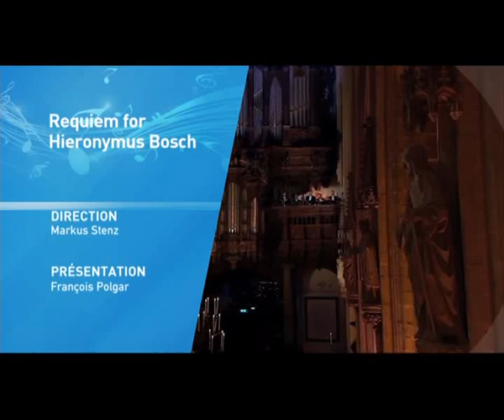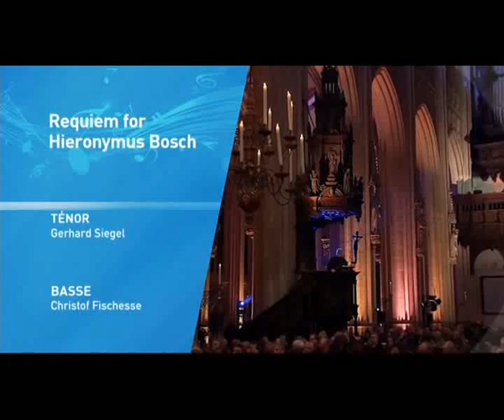Requiem für Hieronymus Bosch, Detlev Glanert (Version Integrale)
Création mondiale retransmise sur KTO. Présentation en français.